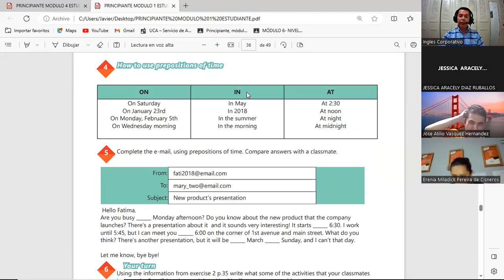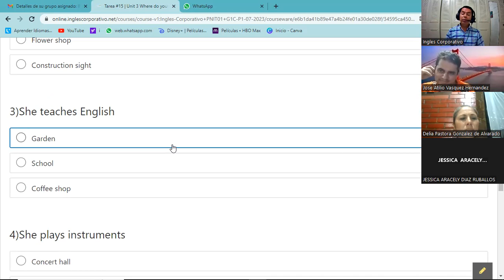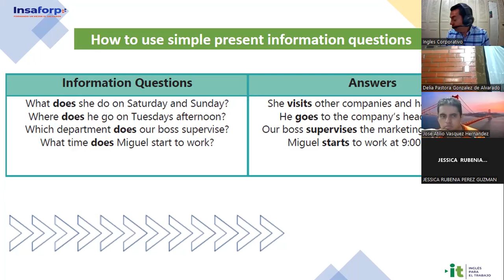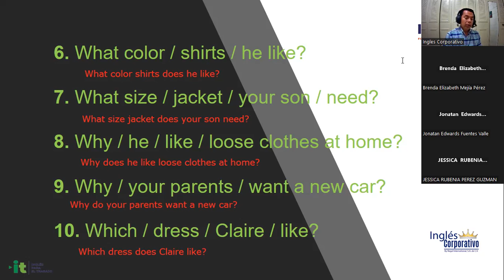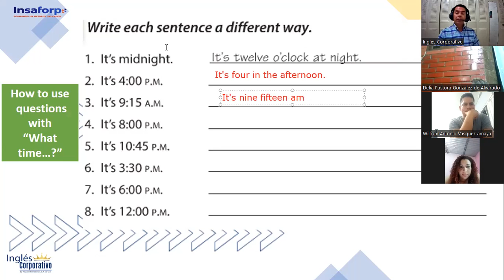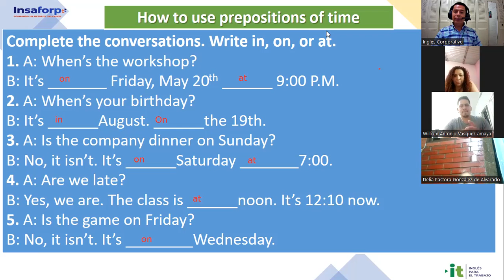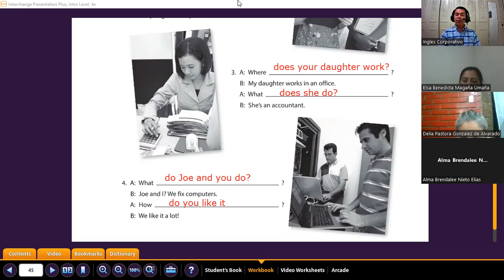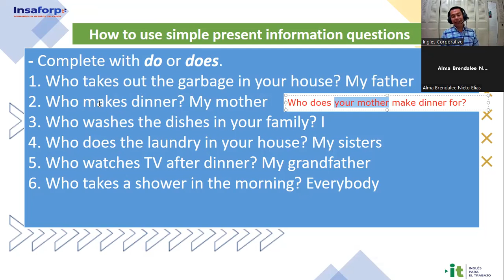Sesión 15 -24-07-2023-29750-8048-0109/2023-Gómez- Vocabulary practice